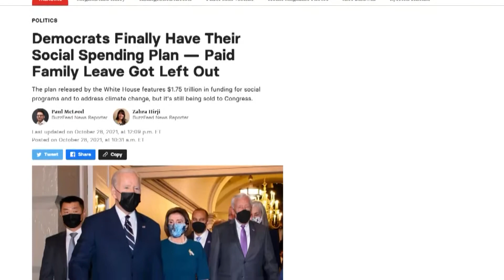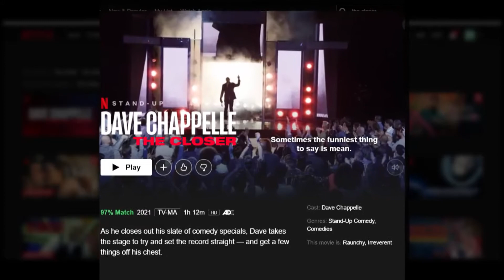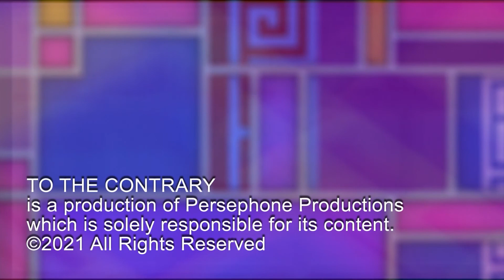Build Back Better Plan & Paid Family Leave; Dave Chappelle Controversy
Congress voted to make cuts to Biden's Build Back Better Plan including paid family leave that not all Representatives are on board with. Dave Chappelle's Netflix special "The Closer" has left people both within and out of the LGBTQ community with mixed feelings. Panel: Del. Eleanor Holmes Norton, Rina Shah, Geneveive Wood, Sam Bennett